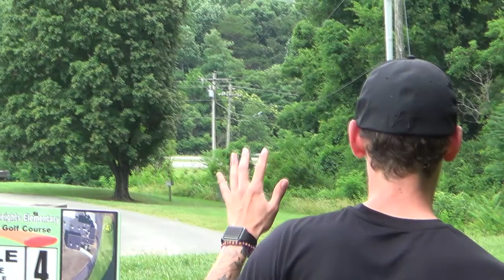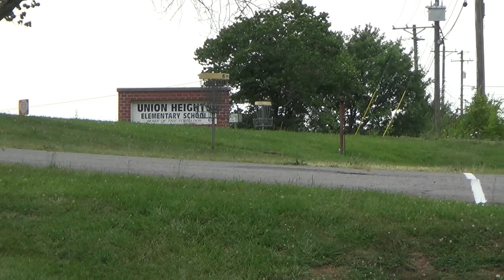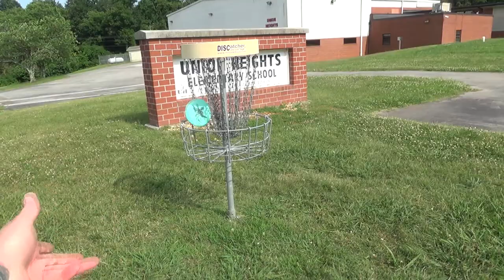RPM Discs Takeover!! (at a Prodigy Par2 event)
- Frank Reynolds
- Thorsten Scheel
- Jonathan Pickle
- Josh Delp
- Micah Milam